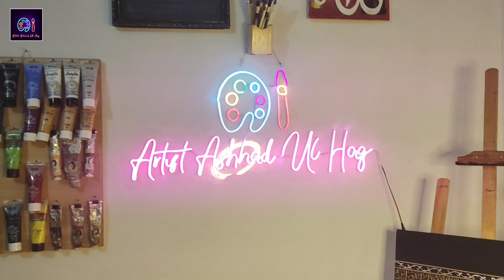Finally Ghilaf e Kaaba Acrylic Painting Complete Ho Gei 😍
(About Painting)

Artist Ashhad Ul Haq is an Pakistani Artist & this is Artist Ashhad Ul Haq's official YouTube channel. You can learn here arabic calligraphy, oil painting, acrylic painting, water painting, pencil sketches, poster colors painting and much more.
I hope you guys have enjoyed my videos. Drop a like there. It really makes my day and encourages me to make more videos for you guys.
That's it.
Gonna meet you in my videos.

(About Painting)

That's it.

klol